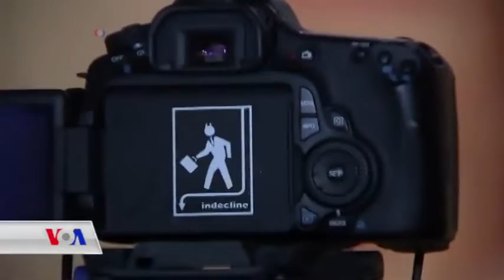گروپـێک کاری هونەری لە دژی دۆناڵد ترەمپ ئەنجام دەدەن